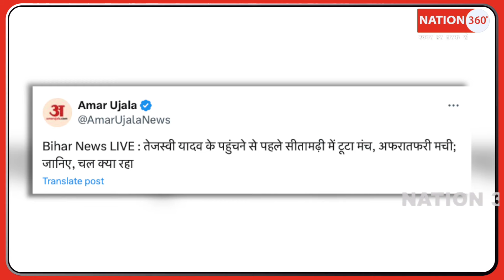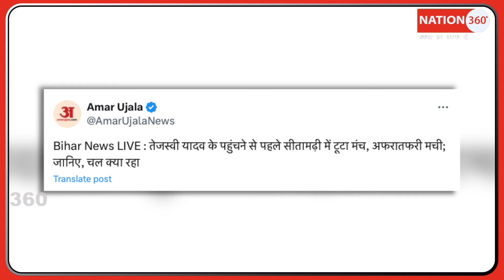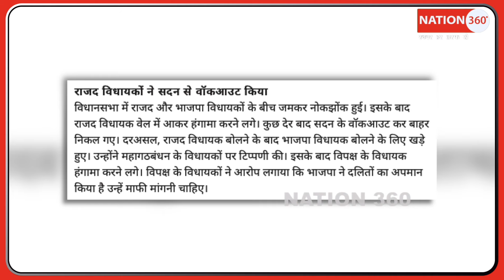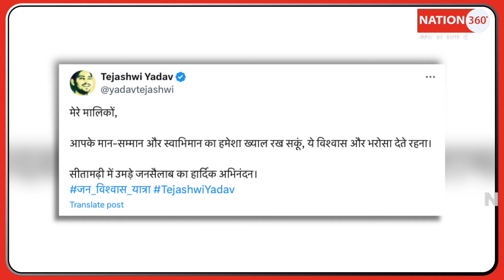तेजस्वी की रैली में मची भगदड़, मंच भी टूटा!